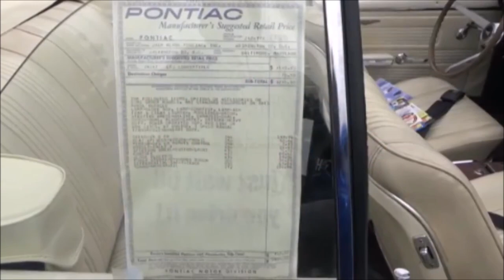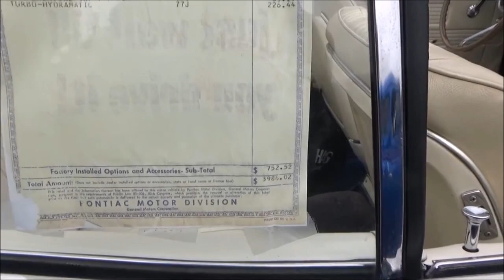Muscle Car Pick of the Day 1967 Pontiac GTO Convertible Dreamgoatinc Hot Rod and Classic Muscle Car